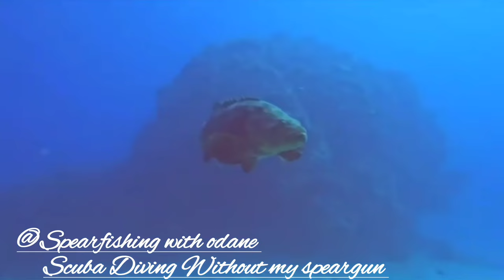Spearfishing For Red Fish 🐟 And Poisonous LionFish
spearfishingwithodane spearfishing lionfish In this video, we're going to be diving for some red fish and poisonous lionfish! Learn how to spot these fish and how to spear them effectively so you can have a great dive!

Dive Rite is a great resource for diving beginners and experienced divers alike, and this video is a great way to start your diving career. We'll teach you how to identify the different types of fish in the dive area, and how to spear them effectively so you can bring them home for dinner!
In this video, I'm going to show you how to spearfish for red fish and poisonous lionfish in Jamaica.
This is a great activity for tourists and those looking for an adrenaline-pumping adventure!

If spearfishing is something you're interested in, then this video is for you! I'll show you how to equip and fish for these exciting fish in Jamaica's beautiful waters. Whether you're a beginner or a seasoned angler, this video is a great way to experience Jamaica's amazing spearfishing!
w to spearfish for red fish and poisonous lionfish